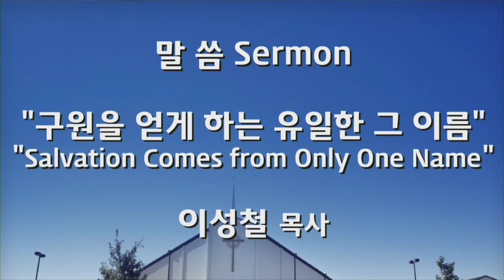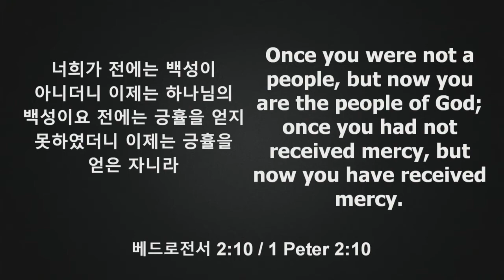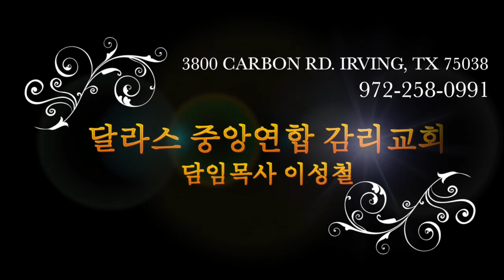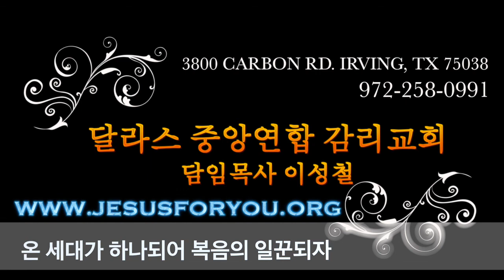2018-12-16 - "구원을 얻게 하는 유일한 그 이름" - 이성철목사 - 달라스 중앙연합 감리교회 설교